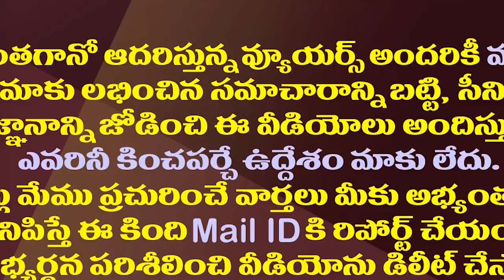ఈ వైసీపీ నేతలకే ఎమ్మెల్సీ పదవి దక్కే ఛాన్స్| YS Jagan Focus On New Members To Be Sent To The Council